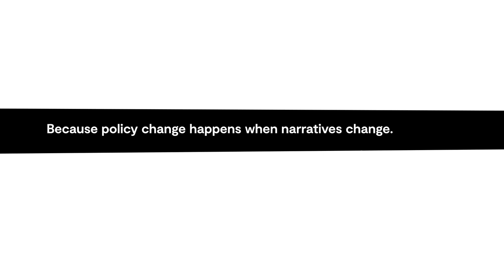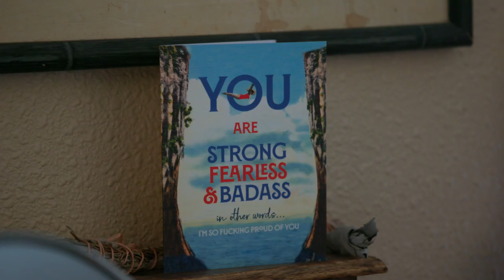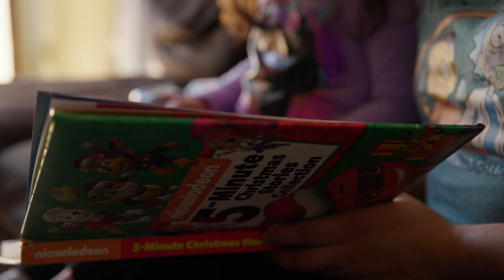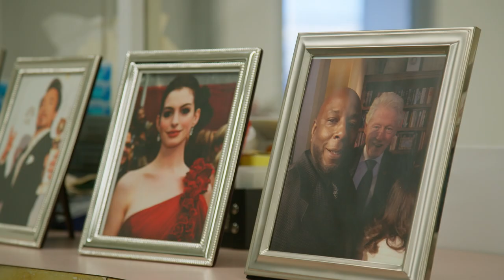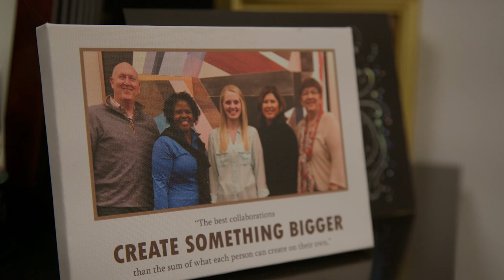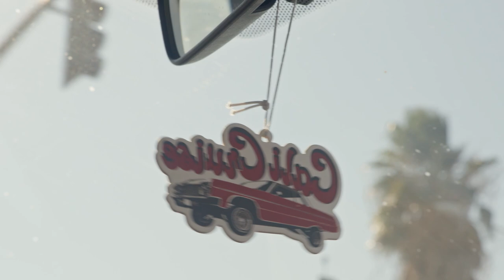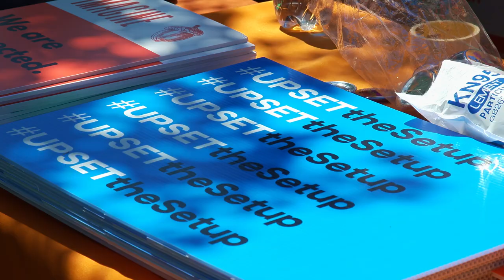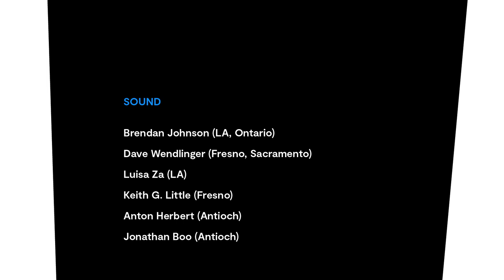Poverty and Power Film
In 2022, Mayor Michael Tubbs and End Poverty in California (EPIC) had an idea about how to combat poverty that was as simple as it was revolutionary: listen. People in poverty know what’s happening to them. They see what’s broken and how to fix it.  But across California — on issues as diverse as housing, immigration, mass incarceration, and entrepreneurship – no one was hearing them.  Poverty and Power is the story of what happens when you bring people with lived experience—their voices, ideas, and aspirations—to the halls of power. It’s a journey that culminates in a rally in Sacramento and inaugural meeting of the Select Committee on Poverty and Economic Inclusion where we have the chance to hear directly from people living in poverty about the policy changes they want to see.  Ultimately, Poverty and Power is an empowering story of what might happen and how transformative it would be if people in poverty were not just listened to, but actually heard.